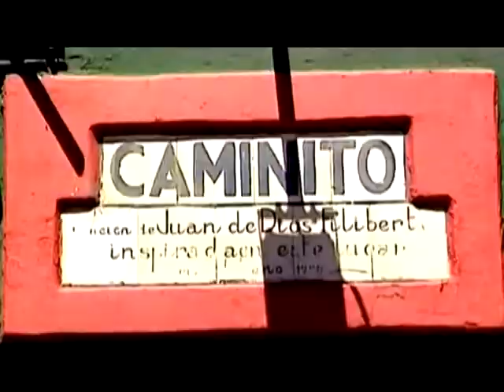Video aniversario 11 años de Radialistas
Audio enviado por la "Radio La Plaza" de San Antonio de Areco por los 11 años de Radialistas.